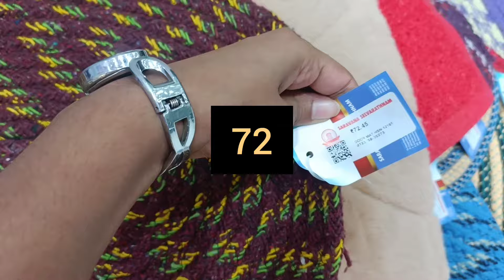Saravana selvarathana Chennai🌟🛒Dress shopping vlog Iniyas Mom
Saravana selvarathana Chennai🌟🛒Dress shopping vlog Iniyas Mom Soniyainiyasmom saravana#

shop details:
🌟Saravana selvarathana ultimate store newshop now opened in Chennai pallavaram radial road
🌟India's biggest show room with huge collection
🌟 Quality at its best & price is lesser compare to other shopes in pallavaram, chrompet